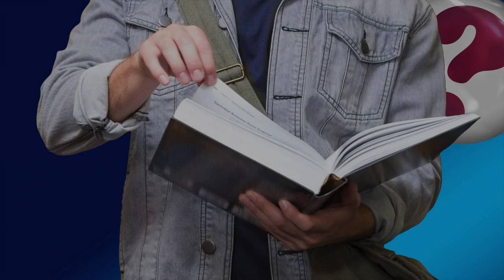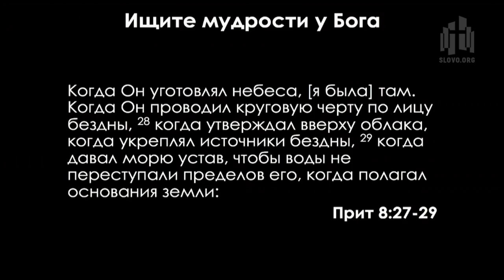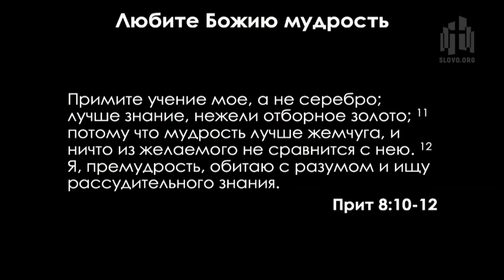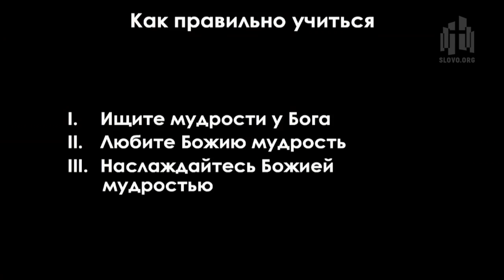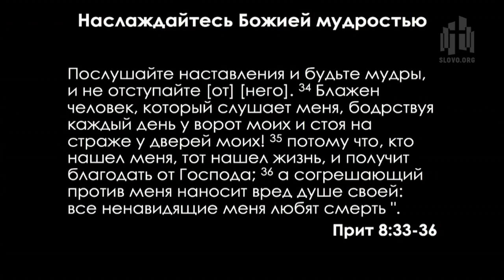Как правильно учиться (Алексей Коломийцев)